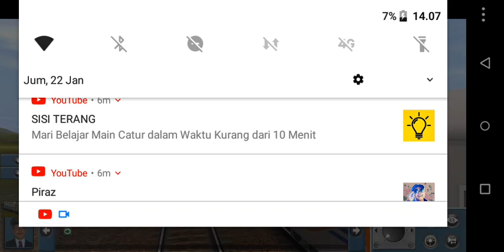Dinas KA sibinuang trainz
Loko link. kalian bisa cari Lok gerbong semua Dipo stasiun

Website terpercaya